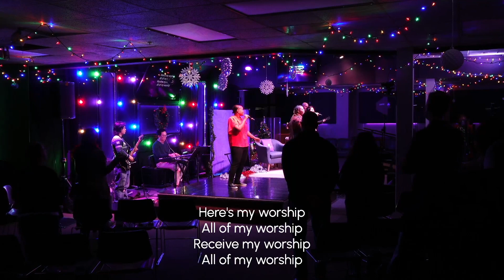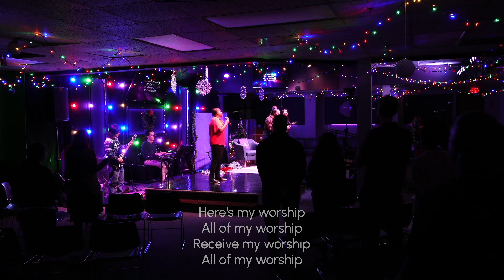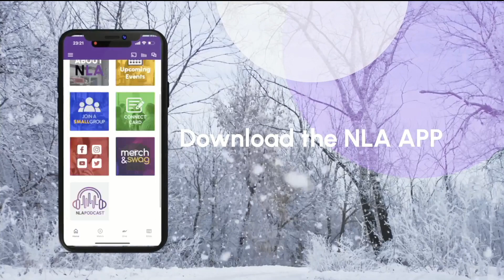Out of the Darkness | 12.18.2022 | Dan Huang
You can check out more videos here on our YouTube channel, or get more connected by checking out our